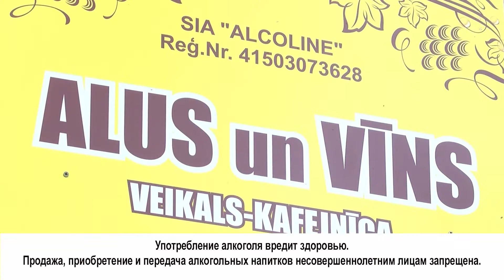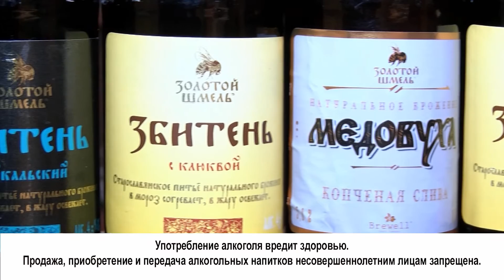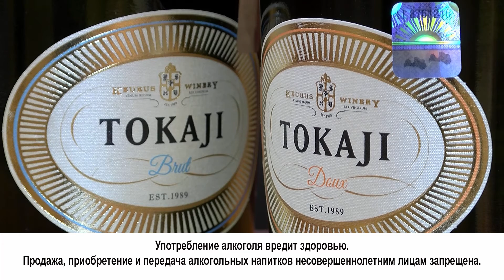Уникальное вино – для уникального мероприятия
"Игристое токайское" станет украшением вашего праздничного стола. Уникальное вино – для уникального мероприятия. Подробности смотрите в сюжете Ларисы Кириловой.